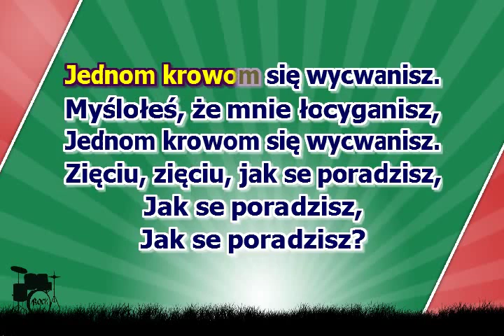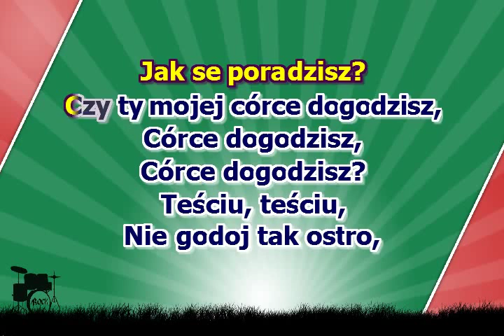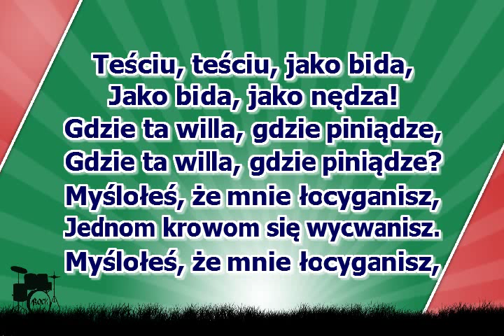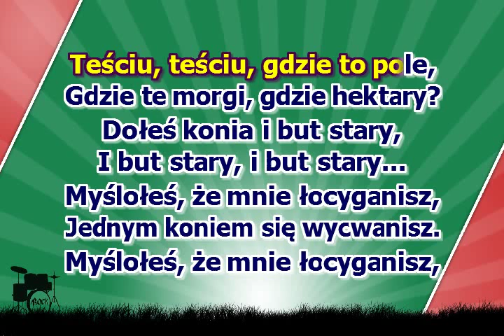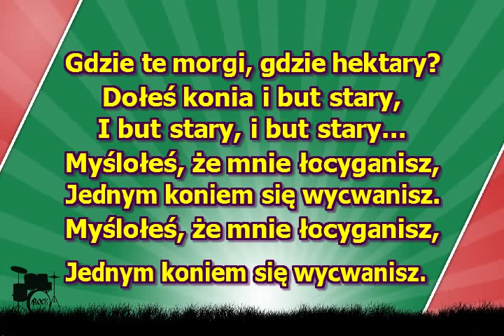Teściu teściu ( karaoke )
Teściu, teściu, jako strata, jako strata, jako strata
Dołeś krowę zamiast fiata, zamiast fiata, zamiast fiata
Myślołeś, że mnie łocyganisz, jednom krowom się wycwanisz

Zięciu, zięciu, jak se poradzisz, jak se poradzisz, jak se poradzisz
Czy ty mojej córce dogodzisz, córce dogodzisz, córce dogodzisz
Teściu, teściu, nie godoj tak ostro, żebyś na weselu po mordzie nie dostoł